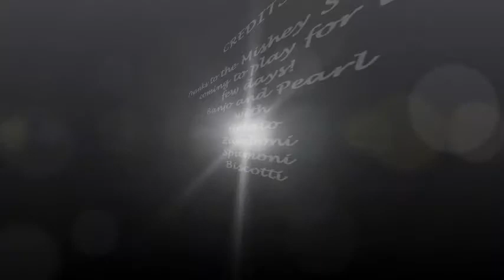Day 3 Banjo and Pearl Visit Epic Play